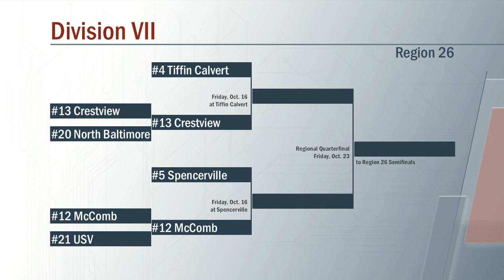USV vs McComb Football 10/09/2020